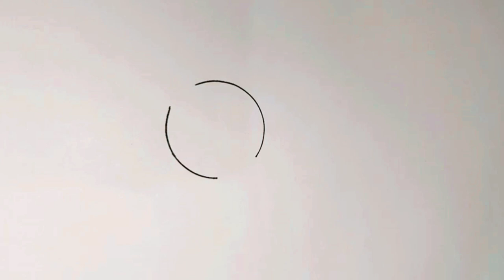how to draw a cute butterfly|cute butterfly drawing